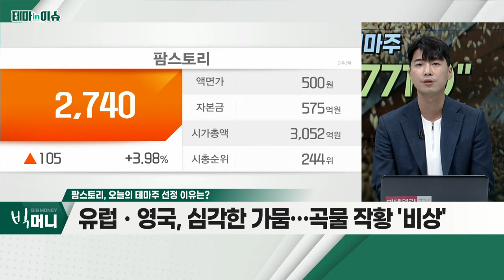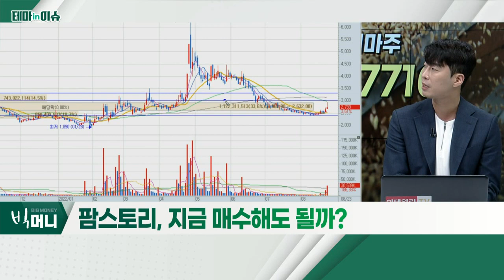팜스토리(027710)... 3분기 곡물 수입 가격, 전분기 대비 16%↑ 전망_테마IN이슈 (20220823)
- 3분기 곡물 수입 가격, 전분기 대비 16%↑ 전망
- 유럽ㆍ영국, 심각한 가뭄… 곡물 작황 '비상'
- 전쟁 장기화… 전 세계 식량 수급난